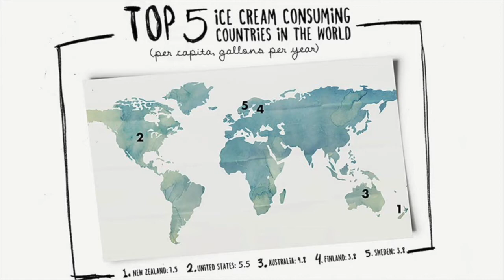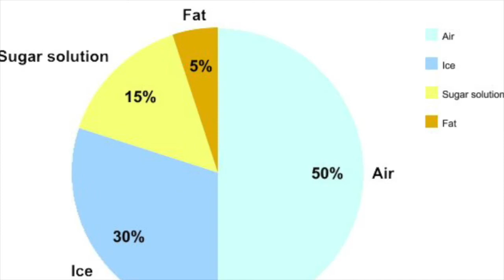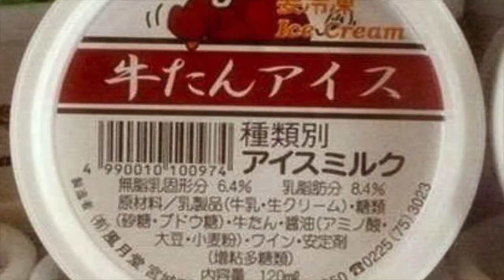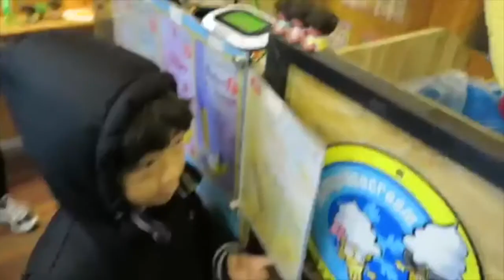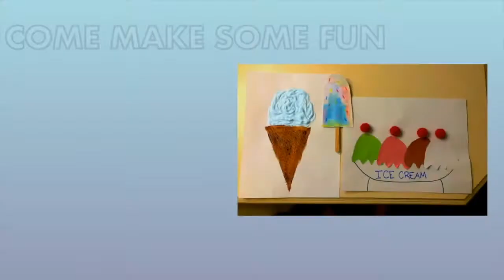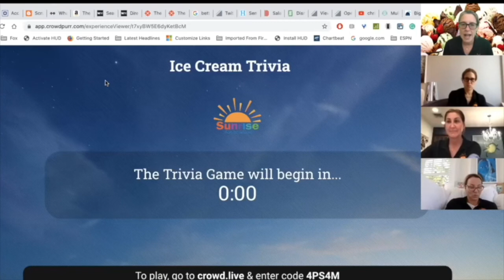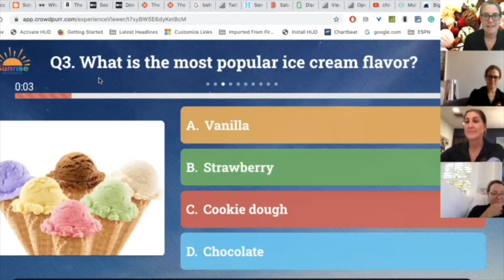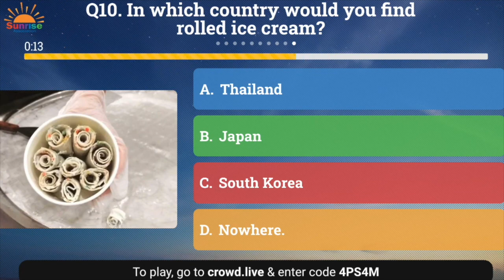Wheels Up! - Ice Cream Around the World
Adventure highlighting interesting facts about Ice Cream and exploring what it looks like around the world; crafting fun popsicles, an ice cream sundae and a puffy ice cream cone followed by Ice Cream Trivia game.